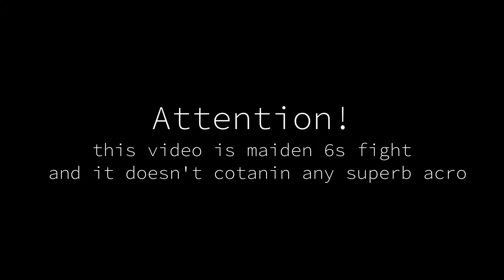maiden 6s flight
This is my very first 6s flight. flight time: 6:30 on one pack.
it was just getting used to new set flight time so nothing crazy happened